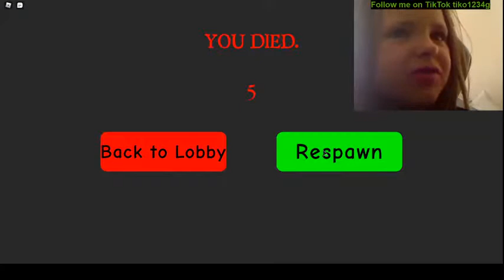Daniel Mckeag Live Stream